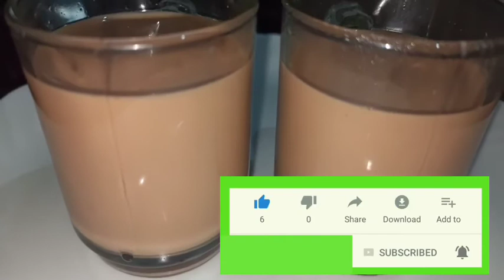Masala Tea / ചായ ഒരു പ്രാവശ്യം ഇങ്ങനെ ഒന്ന് തെയ്യാറാക്കി നോക്കു / masala chaya / simble tea/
THASNI'S World

Masala Tea

ചായ ഒരു തവണ ഇങ്ങനെ ഒന്ന് ഉണ്ടാക്കി നോക്കൂ
അടിപൊളി ആയിട്ടുള്ള ഒരു മസാല ചായ ഉണ്ടാക്കി നോക്കിയാലോ